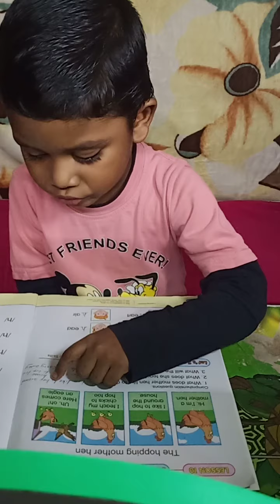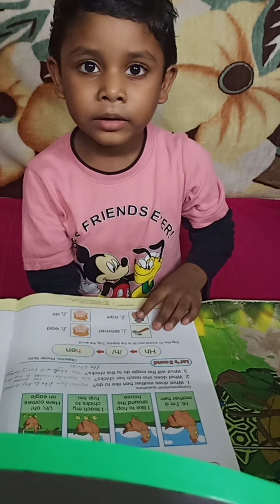The hopping mother hen- reading practice